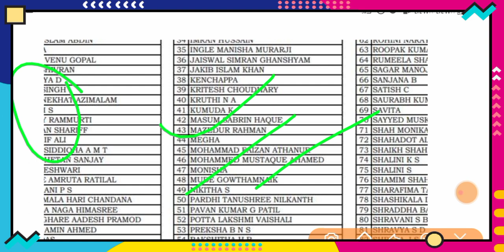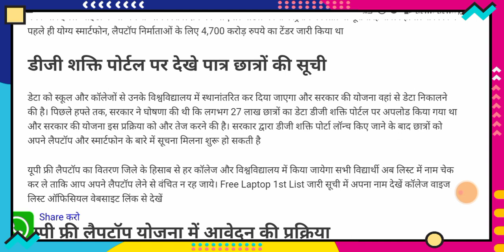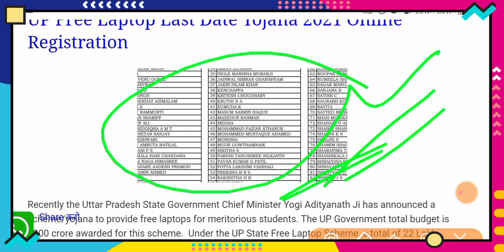उत्तर प्रदेश फ्री लैपटॉप योजना today न्यू अपडेट